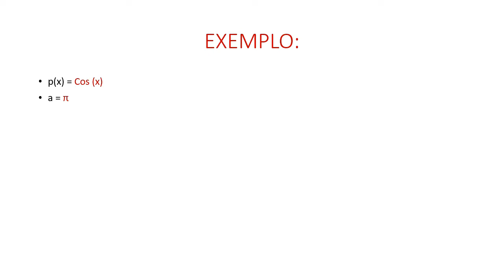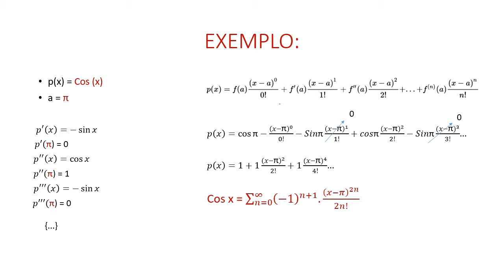Série de Taylor-conceito e exemplo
Vídeo mostra o conceito de uma Série de Taylor e uma aplicação